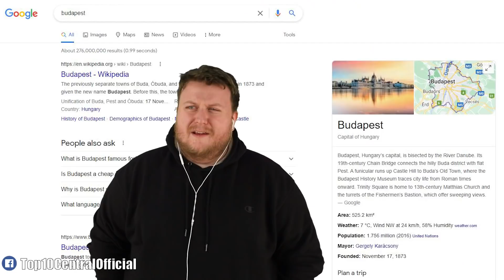These People Are Definitely Not The MVP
These people are DEFINITELY not the MVP... for obvious reasons! React with us to a cringe compilation from tiktok, Instagram, Reddit, and Twitter of entitled people getting caught on camera and exposed on live TV! I wonder if this was some sort of instant karma and instant regret for being petty or their public freakouts of embarrassing moments! 😲

Times Codes:
0:00-Funny TV moment
0:29-Hilarious tiktok
1:07-Bowling fail
1:49-NBA gone wrong
2:32-Hockey fail
3:17-Biggest disappointment
3:53-Soccer cringe
4:49-Family feud disaster
5:39-Live TV fail
6:51-Funny TV blooper
7:25-Game show gone wrong
8:20-Embarrassing moments